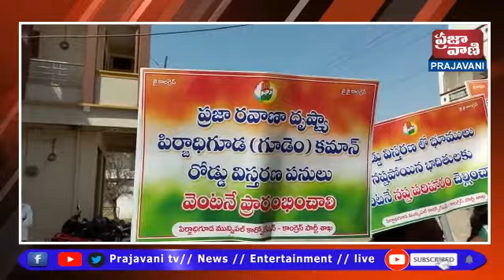12:00 PM News Full Bulletin | 06 February ' 2022 - Prajavani Tv